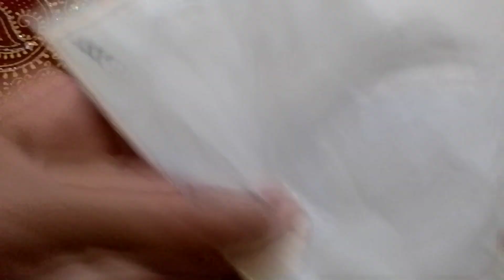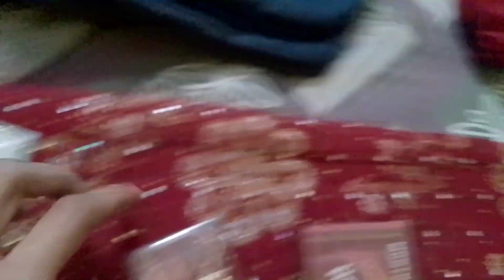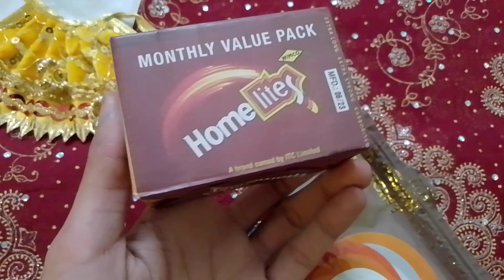Basant panchami ki preparation 🙏🤗. Maa saraswati ji ki birthday shopping haul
Maa saraswati ji shringar
Basant panchami shopping haul
saraswati puja ki taiyari
Basant panchami ki taiyariyan
Maa saraswati puja at home